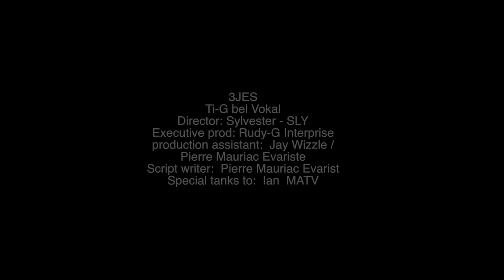3jes - She's a boy Official Music Video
3jes - She's a boy Official Music Video